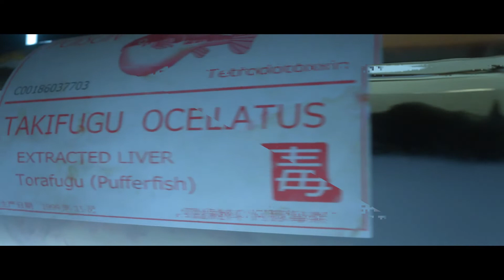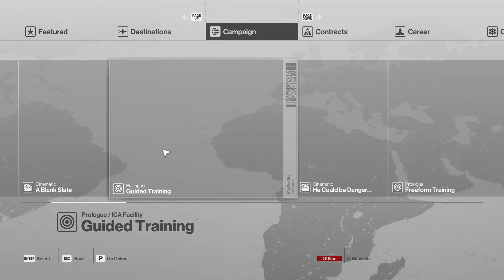Hitman Game of the Year Edition - Part 1 | Hitman Intro, Training, The Final Test | Full Gameplay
Hitman (Game of the Year Edition) Full Game Part By Part No Commentary

 @Simbha The Gamer ​